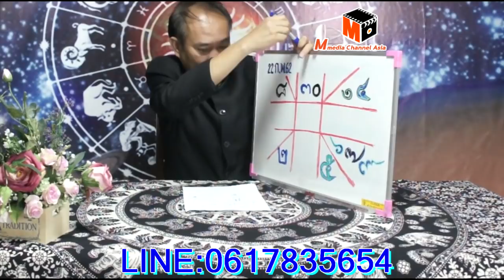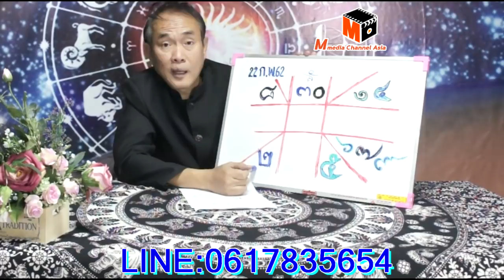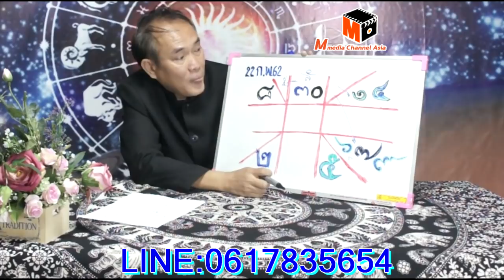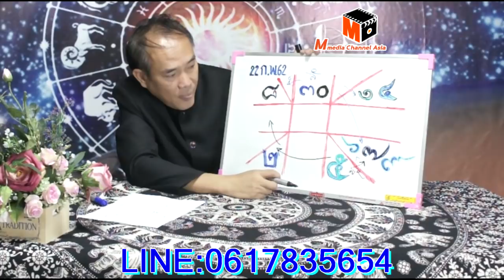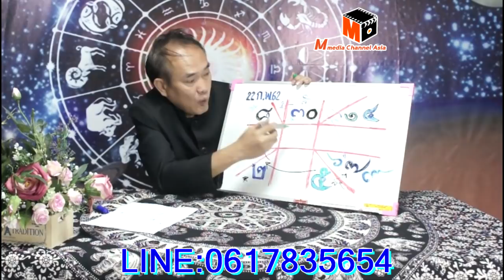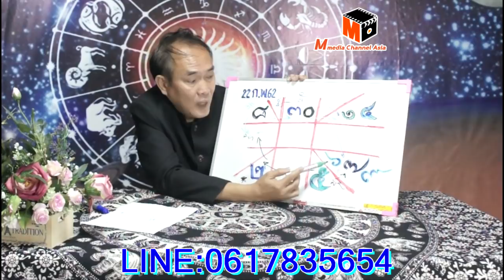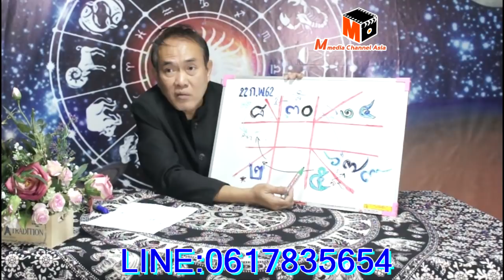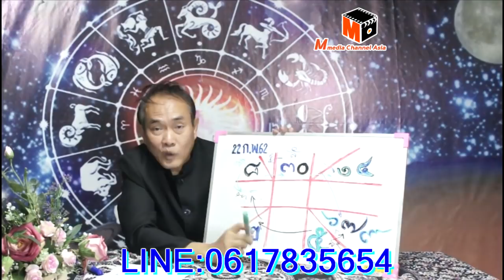3 ลัคนาราศีที่จะแจคพ็อตโกยเงินล้าน ตลอดทั้งปี2562 โดยอ.ฌานHOLY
3 ลัคนาราศีที่จะแจคพ็อตโกยเงินล้าน ตลอดทั้งปี2562 โดยอ.ฌานHOLY